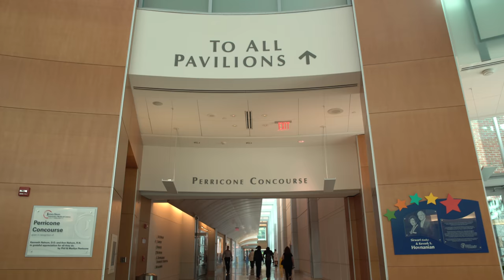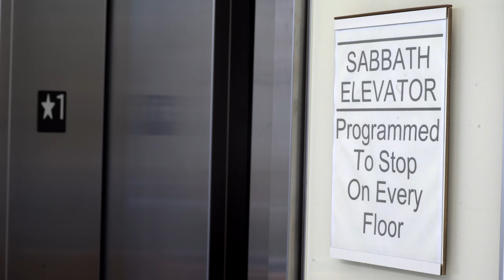Jersey Shore University Medical Center - Maternity Care Services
At Hackensack Meridian Health Jersey Shore University Medical Center, our experienced team of board certified physicians and magnet nurses provide patients with the highest level of care for all of your maternal needs. Jersey Shore offers the most advanced obstetrics and gynecology services in the region with access to Maternal Fetal Medicine physicians, Midwives, genetic counselors, and Neonatal Specialists at a Level III NICU facility, should your baby require extra care. You can rest easy knowing Jersey Shore offers highly specialized care under one roof.